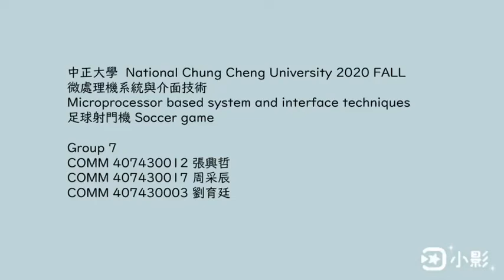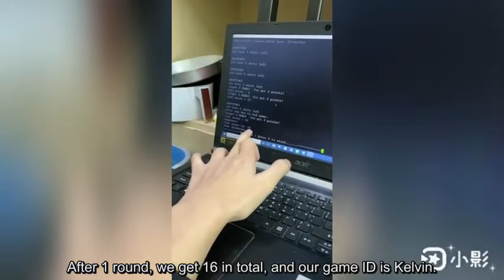2020微處理機系統與介面設計 第7組-1 足球射門機